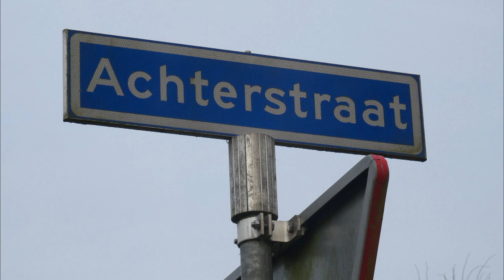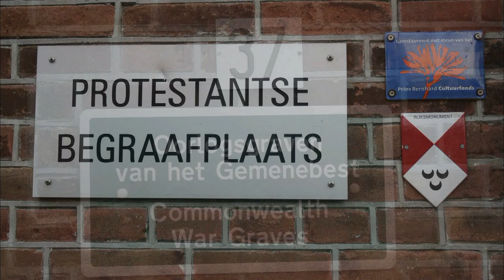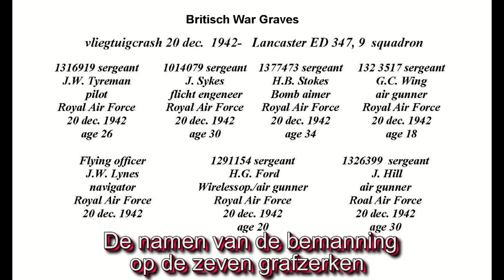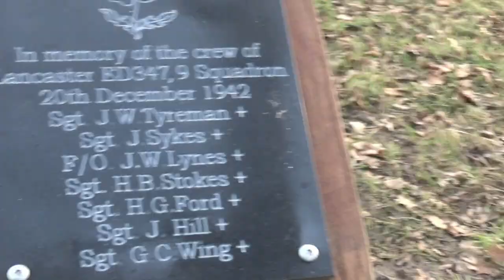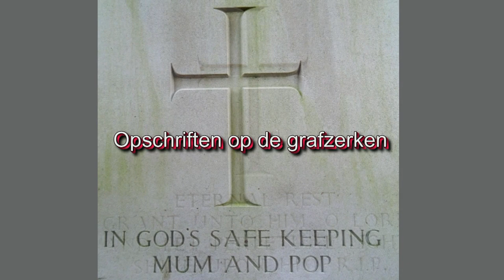British War Graves Monument vliegtuigcrash aan de Proostensteeg, Den Hout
OMGEKOMEN BOMMENWERPERBEMANNING WO II KRIJGT MONUMENTJE IN DEN HOUT AAN DE PROOSTENSTEEG

Den Hout – Zaterdag 20 december 1942 stortte in de Proostensteeg in Den Hout een Engelse bommenwerper neer. De zevenkoppige bemanning verloor daarbij het leven. Het toestel – een AVRO Lancaster – keerde terug van een bombardement op de Duitse stad Duisburg en werd door een Duits jachtvliegtuig neergehaald. De zeven bemanningsleden zijn daags voor kerstmis 1942  begraven op de begraafplaats aan de Bouwlingstraat in Oosterhout. Onder hen ook Navigator Flying Officer James William Lynes (28). De vrouw van Lynes, Margaret was op dat moment zwanger van een dochter. Het meisje, Liz, (Elizabeth) werd op 25 januari ’43 geboren. Liz, die haar vader dus nooit gekend heeft, hoorde zijn verhalen van haar moeder en haar oma. Tot oktober van dit jaar had zij het graf van haar vader nooit bezocht. In de naspeuringen van de crash in de Proostensteeg door een drietal Oosterhouters, Jos van Alphen, Jan Jolie en Cees Joosen, dat de vliegtuigcrashes in de gemeente in kaart brengt, kwam de groep in contact met Liz. Op uitnodiging van hen brachten Liz en haar man in oktober een bezoek aan Oosterhout. Ze bezochten het graf van vader James William Lynes en de crashplaats in Den Hout. Om de plaats van het neerstorten van de Lancaster te markeren, had Liz een gedenkplaatje meegebracht met daarop de namen van alle omgekomen vliegers. In oktober werd daarvoor een geïmproviseerd gedenkteken gemaakt. Inmiddels is dat een definitief monumentje geworden, wat mogelijk werd gemaakt door Gebr. De Leeuw BV uit Den Hout.
Zaterdag 20 december 2014 werd het met een sobere plechtigheid door Jos Van Alphen, Jan Jolie en Cees Joosen onthuld. Precies 72 jaar na dato.
Tekst: Cees Joosen